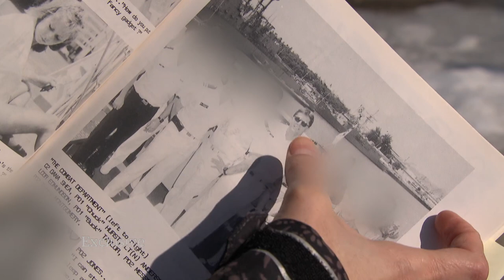Military’s human resources commander accused of sexual assault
A former member of the Canadian Armed Forces alleges she was raped by Vice-Admiral Haydn Edmundson in 1991. Edmundson, the commander in charge of the military’s human resources, is under investigation because of the allegations.